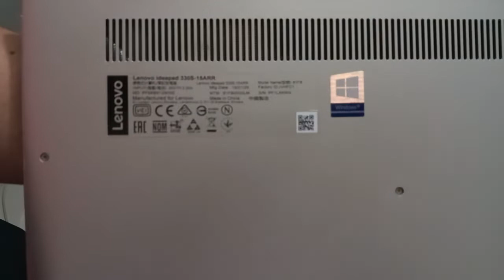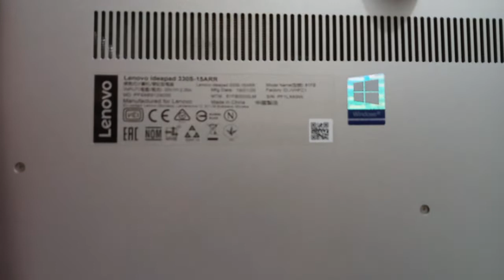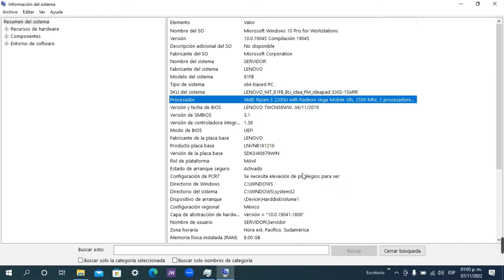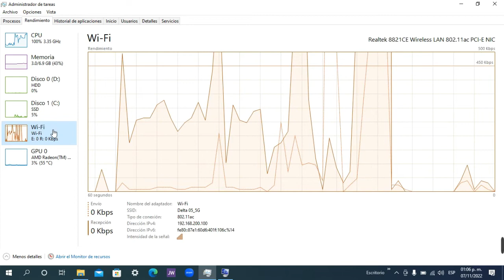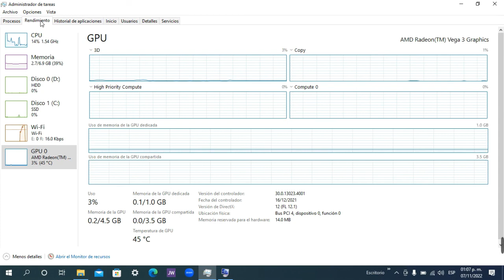Vale La Pena Comprar El Portátil Lenovo Ideapad 330S 15ARR RYZEN 3 2200U, 2022 - 2023